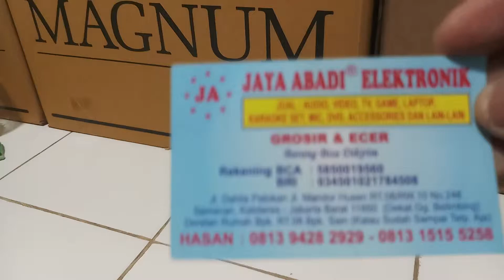HJ271 JACK AKAI 6.5MM KE 3.5MM TS